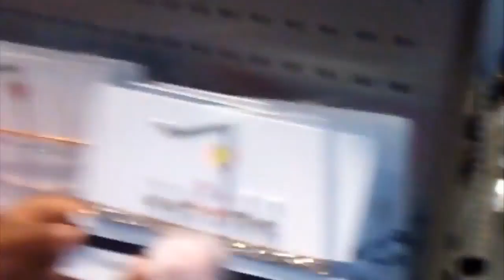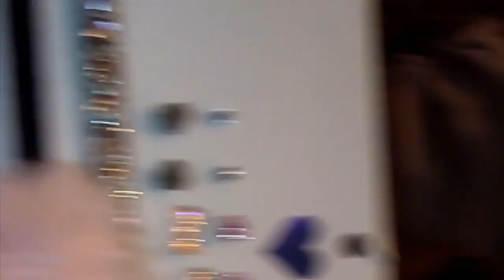Shopping at Children's Place and Target - Ms JJ Diamond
Shopping at Children's Place and Target by Ms JJ Diamond.